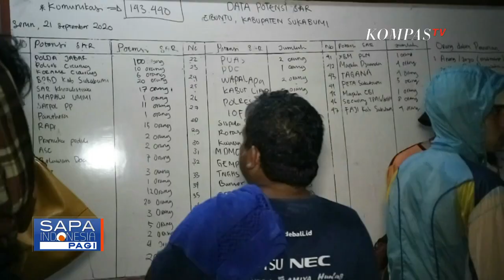Detik-Detik Sukabumi Diterjang Banjir Bandang, Puluhan Rumah Rusak Berat dan Terseret Arus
SUKABUMI, KOMPAS.TV - Banjir terjadi di perbatasan antara Kabupaten Sukabumi dan Kabupaten Bogor. Air meluap dan merendam 5 desa di Kecamatan Cicurug, sejak Senin sore (21/09/2020).

Banjir bandang terjadi akibat hujan deras dan menyebabkan aliran sungai Cibuntu meluap. Batang pohon besar serta material lainnya ikut hanyut terbawa arus banjir, dan menerjang permukiman warga.

Pasca terjadinya banjir bandang, tim SAR masih terus mencari dan mengevakuasi para korban. Namun saat ini masih ada 3 orang yang belum ditemukan. 3 orang yang hilang merupakan warga dari 2 desa yang berbeda.

Diketahui dalam banjir bandang yang menerjang selama 1,5 jam ini, sebanyak 6 rumah hilang terseret banjir dan 54 rumah rusak berat. Pencarian korban akan dilanjutkan selasa pagi, sekaligus mengantisipasi adanya banjir susulan.